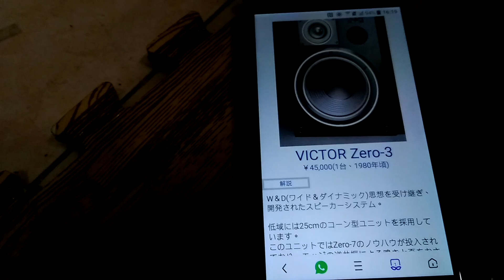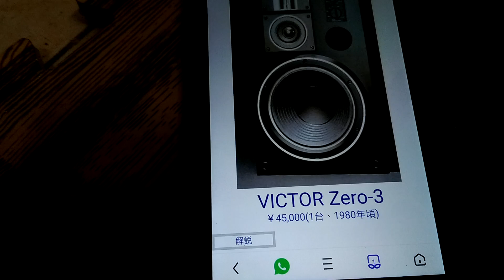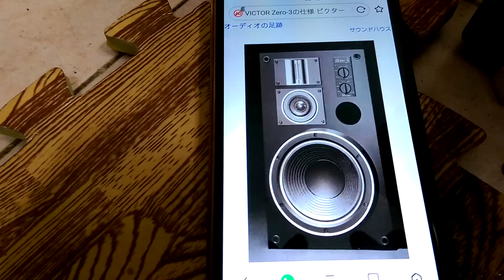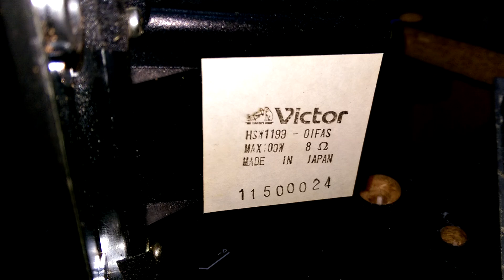( Đã bán ) Cận Cảnh Cặp Victor Zero 3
Em sẽ có video test âm sau, xin cám ơn các bác đã dành thời gian cho video này !